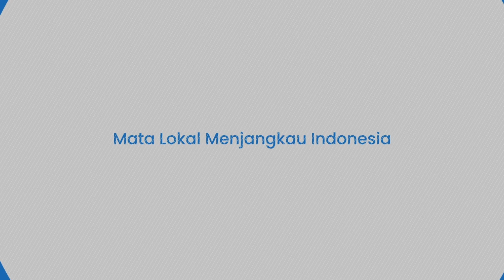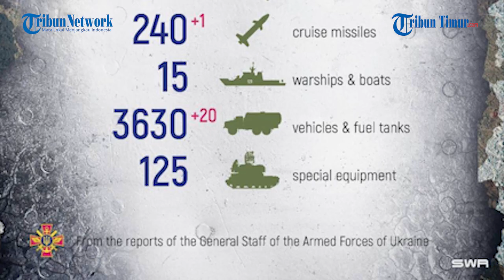Pasukan DPR Gempur Pertahanan Ukraina di Dekat Bandara Donetsk, Lalu Pergi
TRIBUN-TIMUR.COM - Pasukan DPR terlibat dalam pertempuran serangan di dekat bandara Donetsk.

Diketahui “Sparta" menyerbu salah satu area pertahanan terpenting Angkatan Bersenjata Ukraina ke arah ini.

Batalyon penyerang yang juga tak kalah legendaris "Somalia" masih aktif bertahan.

Pasukan cadangan dari resimen ke-11 (komandan kompi Ramses) sedang melakukan pertahanan di area bandara.

Tampak mereka tidak hanya bertarung dengan senapan mesin, melainkan juga dengan penyembur api, serta peluncur granat senapan mesin.

Rusia melaporkan secara total, 295 pesawat Ukraina dan 155 helikopter, 2035  kendaraan udara tak berawak, 375 sistem rudal anti-pesawat dieliminir sejak awal operasi khusus.

(TRIBUN-TIMUR.COM)